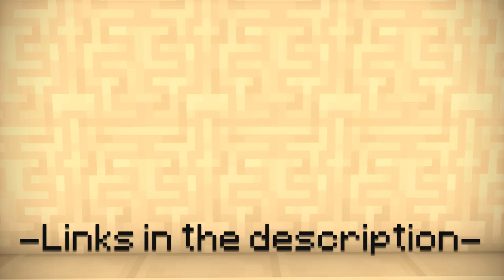How To Download The Top 30 Minecraft Skins In 2021 !! Latest Minecraft Skins Free Download 100%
I hope you enjoyed these amazing skins :)

▼Music▼

▼Downloadlinks▼

10.Dark Creeper (I'm sorry, but I think the creator deleted this skin ;c)